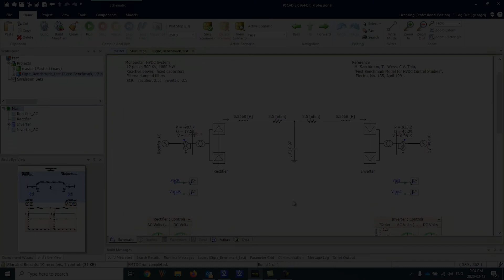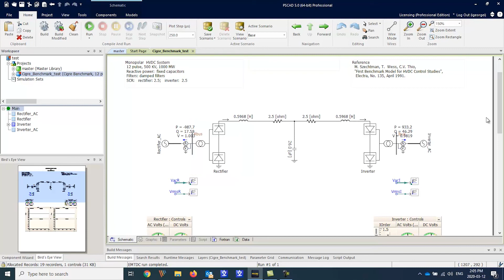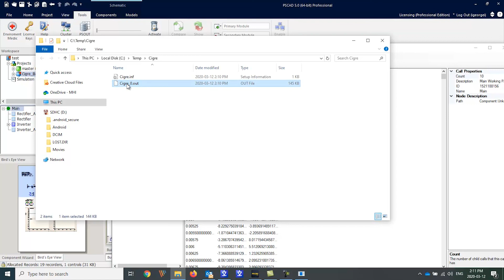PSCAD V5 - PSOUT Reader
This is an overview of the new PSOUT Reader utility in PSCAD Version 5. This utility can read the PSOUT binary file and allow the user to filter the data and save specific channels.

This video discusses the following:
- An overview of the utility
- Filtering data
- Exporting data